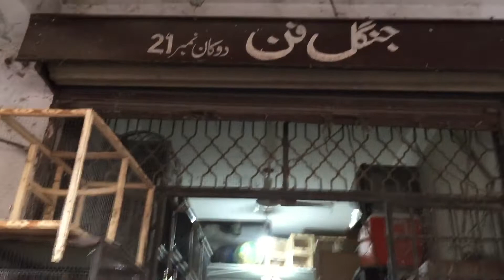Fan tail pigeon price in Lahore